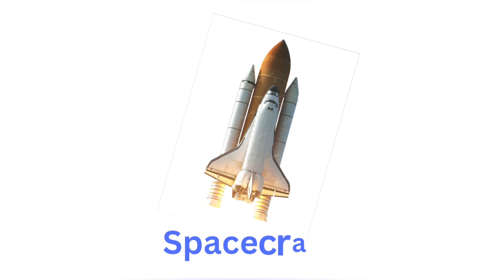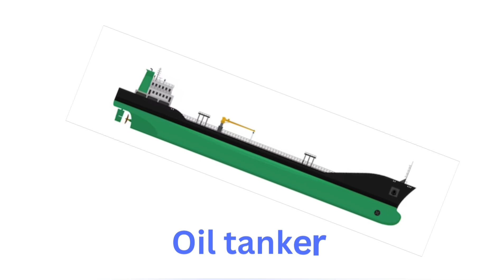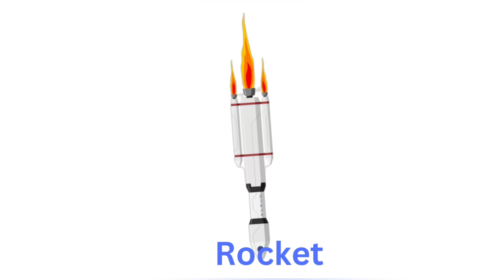emergency rescue vehicles|emergency vehicles name | rescue buses and trucks - fire police, ambulance